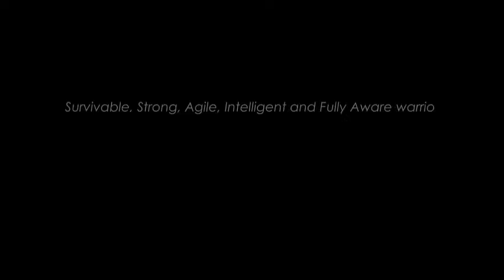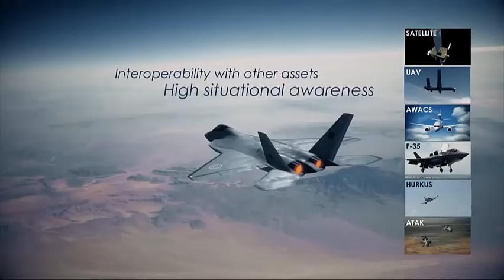Ukraine will buy TF-X "KAAN" fighter jets from Turkey! Ukraine's ambassador to Turkey announced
Ukraine’s Ambassador to Ankara Vasyl Bodnar made striking statements about Turkey’s national warplane KAAN.

When asked ‘Will Ukraine buy Kaan in the future?’, Bodnar’s answer was ‘We will not only buy it, but also use it. We also know where we will use it.’

I believe that Kaan has the full potential to compete with F35 and F22 and this is the story of the future. That’s why, as we say, if we succeed in making this a success story and prevent the influence of third parties in both the east and the west, we will be one of the strongest in the region.’

Yes, there is a kind of consortium of Ukrainian companies competing with other international and domestic manufacturers for this engine. But Ukraine has experience and a good partner label and we can quickly produce equipment equipped with the necessary features that are much needed for this aircraft. Such a development will also bring a strong added value for the Turkish side.

You will see what is used by both Ukraine and Turkey for the benefit of our countries. But let’s also say that this story will continue. Because I believe that the high-tech development between our countries is just the beginning. We are also interested in TEKNOFEST. We are also interested in creating new technology centers for the development of new industries and for our young people to have knowledge about high technology and aviation. Although war has a terrible side, it also triggers innovations very strongly and these innovations need to be managed properly. We already have some state institutions, some private initiatives and if we combine our efforts we will be the leader in the region. This is also the story of the future. It is also the case in construction. Because it will not be like old Soviet-type factories. It will work for mutual benefit. Turkish Air Force Command’s inventory of F16 aircraft, which are planned to be phased out gradually from the 2030s, will be replaced by a warplane designed and developed with domestic capabilities and capabilities, and our company is the main contractor in the KAAN Development Project, which was launched to produce this warplane and to create the human resources and infrastructure that can design and develop this warplane.

In the project, Turkey will take its place among the limited number of countries with the infrastructure and technology to produce a fifth-generation fighter aircraft in the world, such as the USA, Russia, China, with the capabilities to be gained in technology areas such as low visibility, internal weapon bay, high maneuverability, increased situational awareness and sensor fusion, which should be in a new generation aircraft.

KAAN is expected to serve in a compatible manner with other warplanes, Unmanned Aerial Vehicles and Airborne Early Warning and Control platforms in the inventory of the Turkish Air Force Command and other elements planned to be supplied, and the aircraft to be produced are expected to be in the inventory of the Turkish Air Force Command until the 2070s.

The KAAN Development Project Contract was signed with SSB on August 5, 2016 and the work is carried out with all stakeholders who have a role in the project, mainly the main contractor TUSAŞ. The current contract covers the preliminary design phase, which is part of the development and production process. During this period, the design of the air vehicle, engineering, technology, test infrastructures and certification processes are aimed to be developed, and the capability to design and develop a fighter aircraft is aimed.